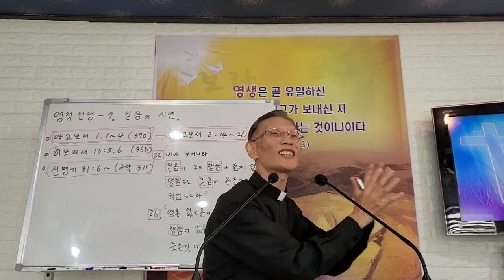147. ' 믿음이 행함과 함께 일하고 행함으로 믿음이 온전케 되었느니라 ' 김종욱목사